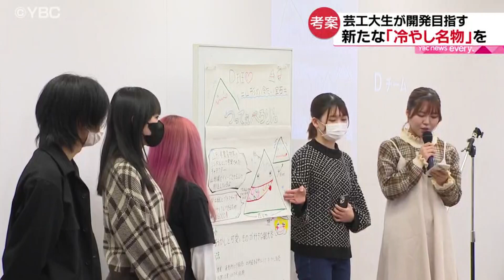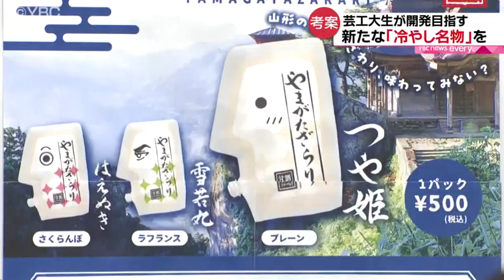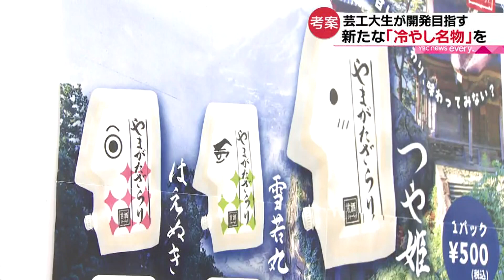【アイデア】大学生が開発を目指す山形の新「冷やし名物」とは？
「冷やしラーメン」に「冷やしシャンプー」と、山形には様々な冷やし名物があります。
それらに続く新たな「冷たい」名物を開発しようと、
東北芸術工科大学（山形市）で、学生達がアイデアを発表しました。
発表したのは、企画構想学科の1年生51名。
授業の一環としておよそ1か月間、8つのチームに分かれアイデアを練り上げてきました。
「心と体を冷やすクールな婚活ツアー」や「将棋の駒の形をした冷やし石鹸」、
「シャーベット状の甘酒を山形県の形をした容器に入れて販売」など、
斬新なアイデアが出されました。
果たして1位の栄冠は、どのチームの手に…？

ＹＢＣ　ｎｅｗｓ　ｅｖｅｒｙ．2023年11月16日放送